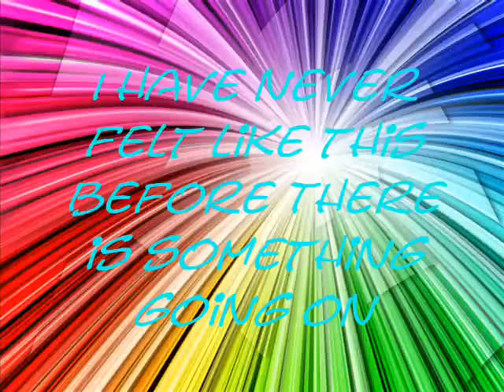DJ Play My Song-Galaxy 68 (Flowtex Radio Edit)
Enjoy the show :D

Lyricses:

I have never felt like this before
There is something going on
Turn the music up and turn me on
DJ play my favorite song
'Cause nothing really matters when we're dancing
Let the music take control
So DJ hit the rewind and play the real hardcore.